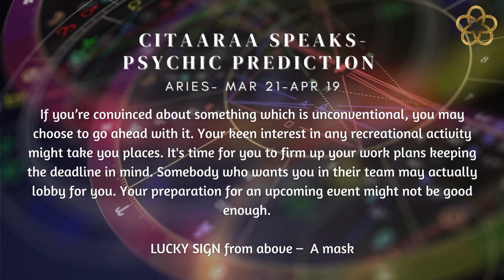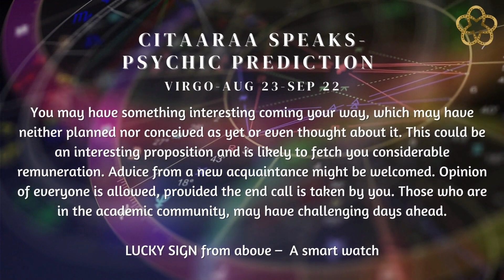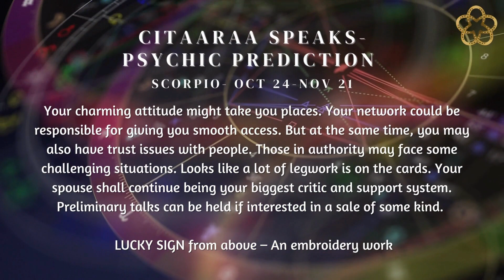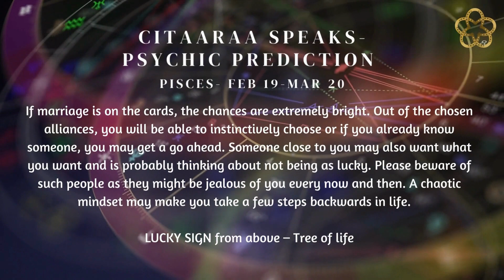PSYCHIC MESSAGE FOR SUNDAY | DAILY PREDICTIONS | ZODIAC SIGN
Acceptance makes the onwards journey easier.

Time Stamp:
Aries - 0:08
Taurus- 0:24
Gemini -0:42
Cancer - 1:02
Leo- 1:16
Virgo - 1:30
Libra - 1:52
Scorpio- 2:10
Sagittarius- 2:28
Capricorn- 2:45
Aquarius- 3:04
Pisces- 3:22